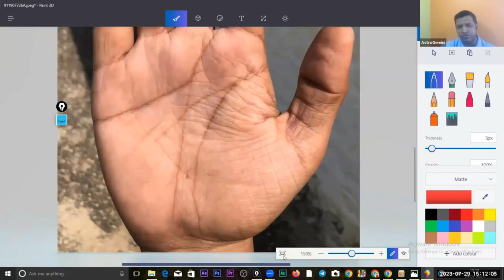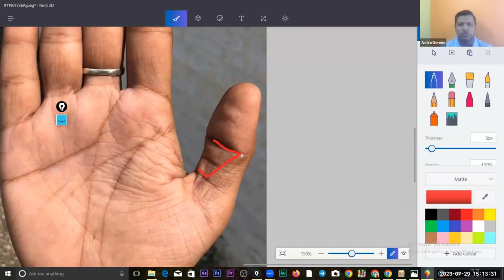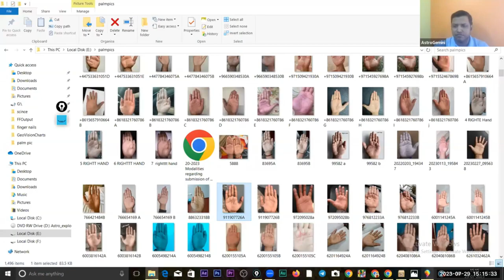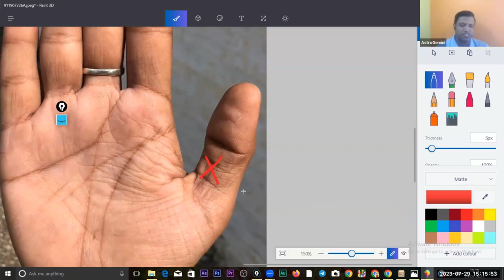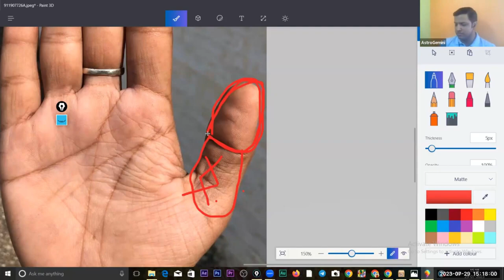Gain knowledge of your fingers.